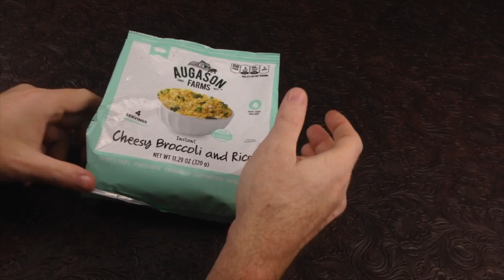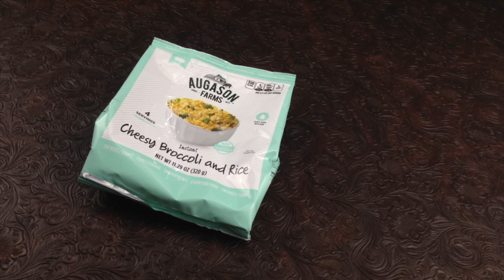Nathan's MRE Giveaway !!! Friday February 17 2017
if you are interested in the Coast RX300 Knife